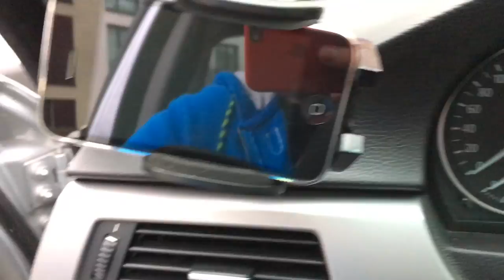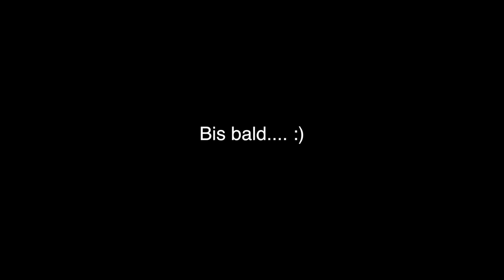Soundporn Projekt | was erwartet euch | Offener Pipercross Luftfilter + Soundcheck | E90 330i N52B30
5:28 Meteor Mic
6:13 Rode Video Mic auf der DSLR
7:02 Gopro (Externes Mic am Auspuff) (BOYA Mic)
7:48 iPhone 5s
8:17 Rode Video Mic mit aktivierter Pegelsteuerung

▬ Mein BMW ▬
▶ 330i N52B30 258ps
▶ MANUAL, Handschalter

▬ STAY UP-TO-DATE! ▬